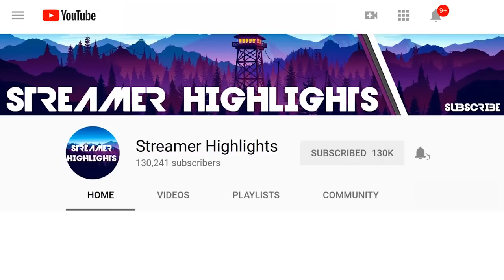$500,000 Summer Skirmish Tournament Week 3 Game 1 Fortnite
Hello Everyone, Fortnite Summer Skirmish Week 3. Enjoy!

Don; Forget to Like, and Sub

Duos First team to get 13 points wins!